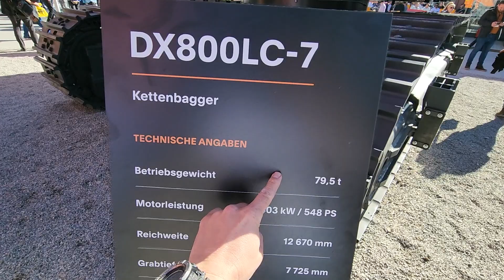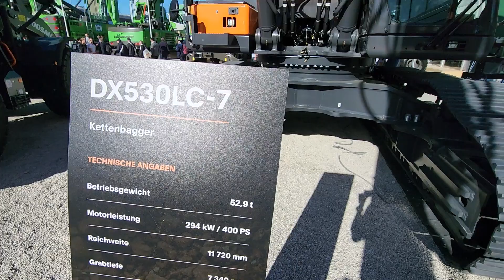DOOSAN en Bauma 2022 - Stand Completo de @DEVELON_Europe en 5 minutos tour de MercadoVial